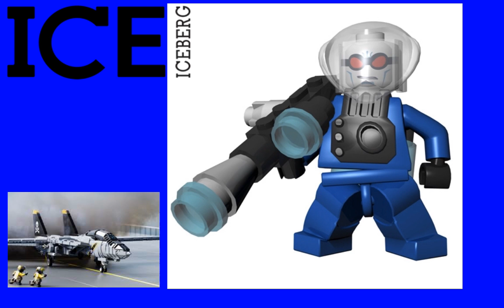LIVE Build Pt 2 F-14 Tomcat from Brickmania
I am Iceberg Bricks Host of On the Ice Box and the Freeze Zone.  I hope you enjoy the content some footage may not be suitable for the younger audience.